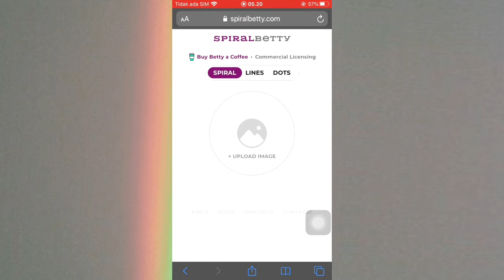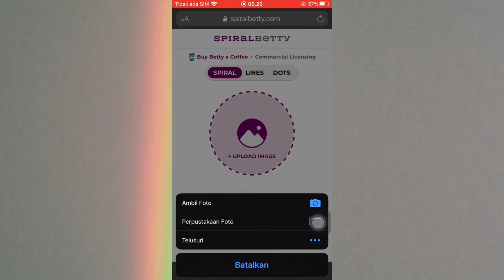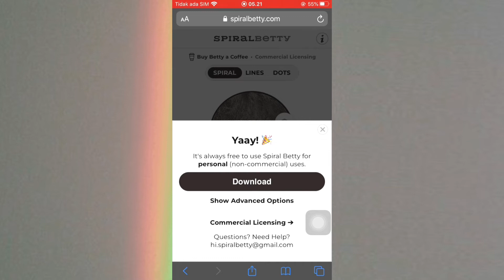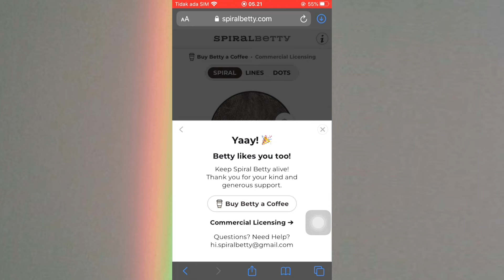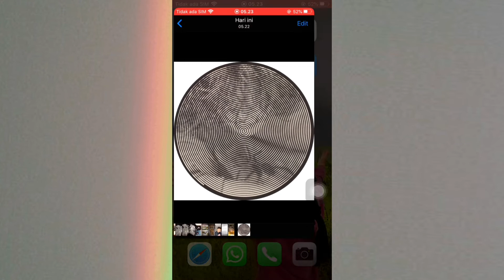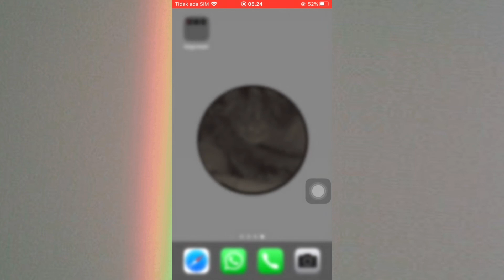Tutorial Cara Bikin Wallpaper Spiral atau Trend Obat nyamuk Tiktok Viral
Halo guys di video kali ini aku bikin tutorial bikin wallpaper spiral atau trend obat nyamuk yang viral di tiktok akhir-akhir ini. Ini cocok banget buat kalian yang lagi bucin, karena ini lucu banget wallpapernya.

🎵 Track Info: Title: Morning Station by Tokyo Music Walker Genre and Mood: Hip Hop & Rap + Calm